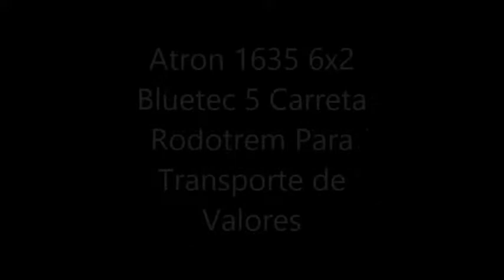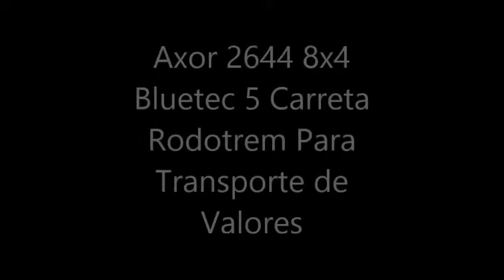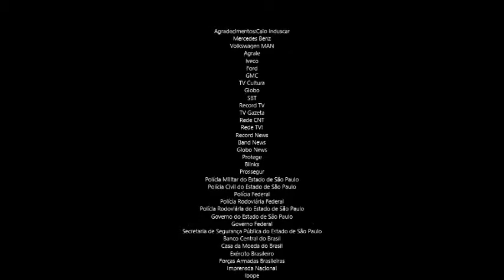VÍDEO DOS BLINDADOS 2017 COMPLETO FINAL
Vídeo de Todos os Carros Fortes Blindados 2017!!!